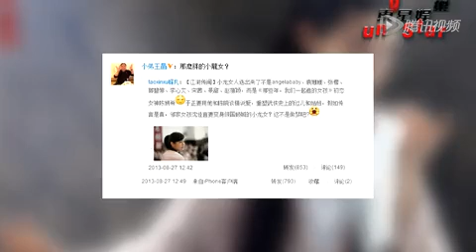陈妍希演新《神雕》"小龙女" 王晶吐槽：那么胖